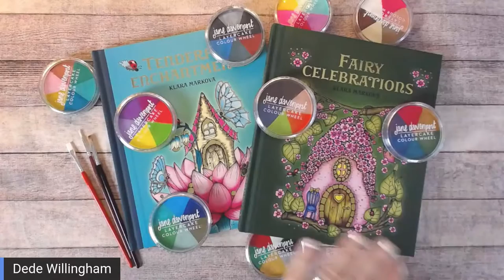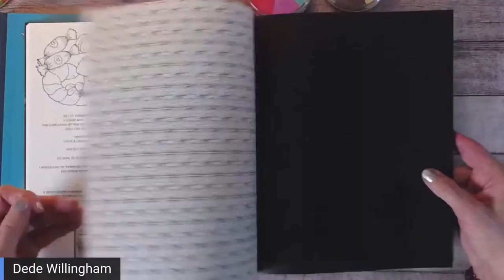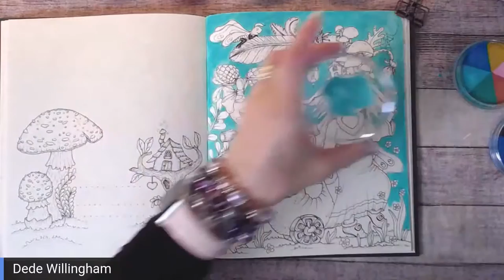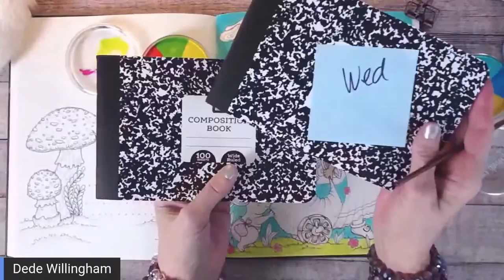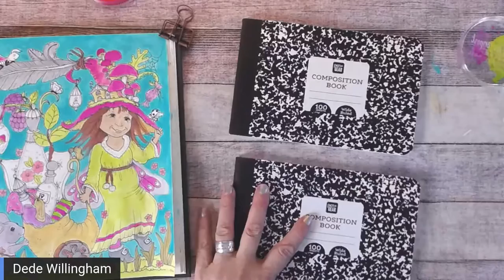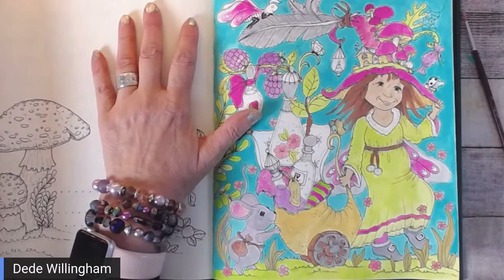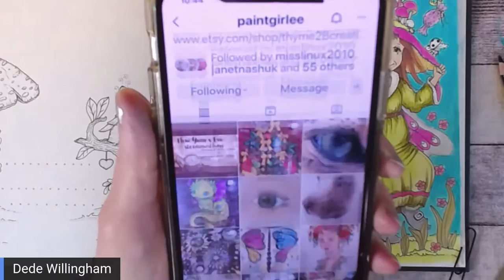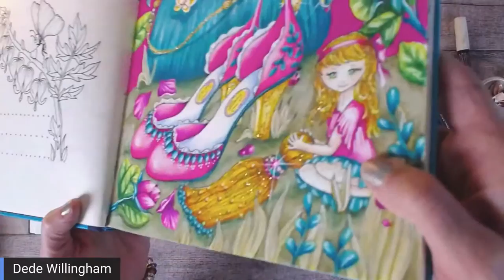Coloring and Painting in Fairy Celebrations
AdultColoring and Painting with JaneDavenport Paints in
fairycelebrations By Klara Markova